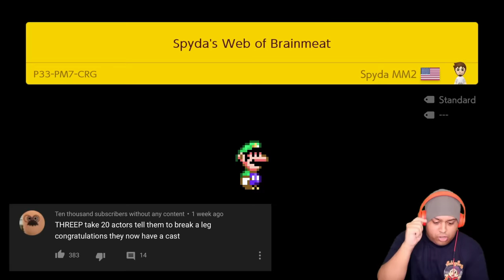HOW IN THE ENTIRE WORLD ARE YOU SUPPOSED TO... [SUPER MARIO MAKER 2] [#23]